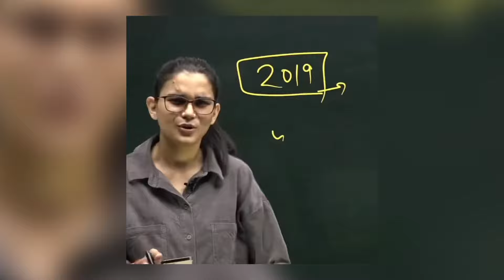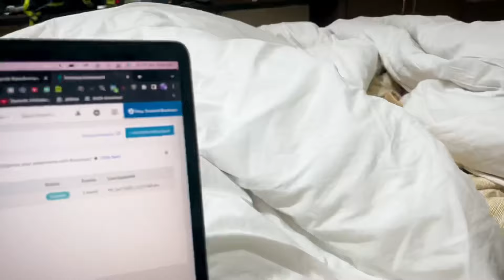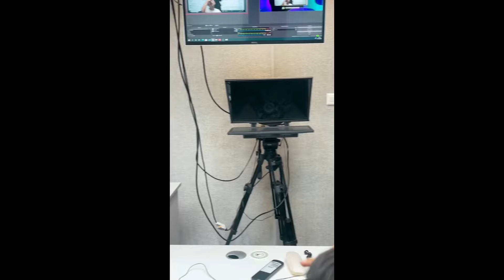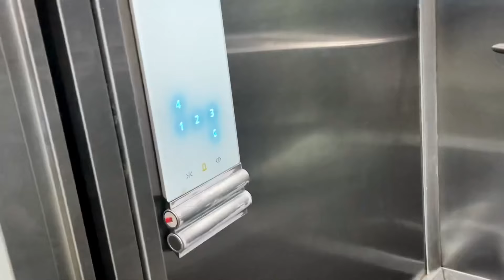First TedX Vlog - Bhopal to Bangalore | Aryan Tripathi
Enjoy the TedxLPU Vlog